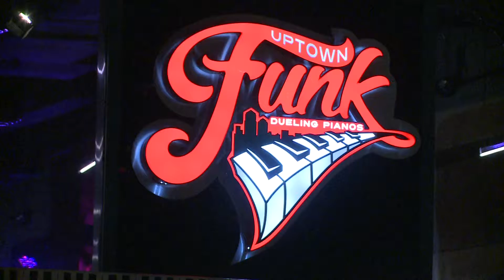Dueling Pianos - Uptown Funk Opening Weekend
A look at Opening Night at Uptown Funk. Local dueling Piano bar open in Albuquerque's Uptown.

Creative look into the place. apologize for dip in audio, somehow lost the anchor track that went over it when I brought it over.